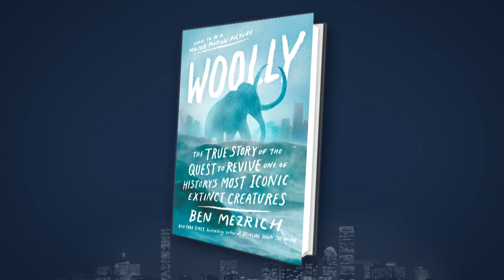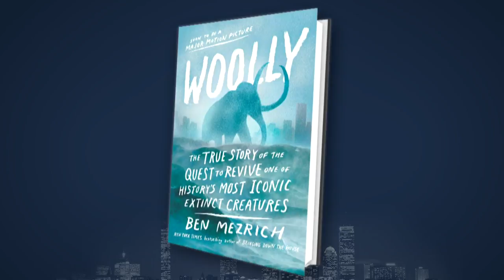Ben Mezrich & George Church